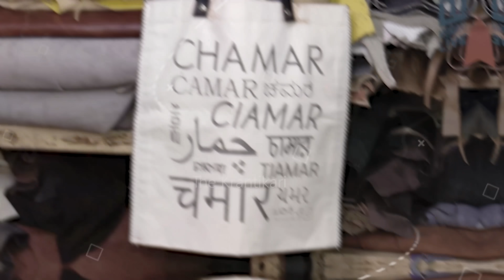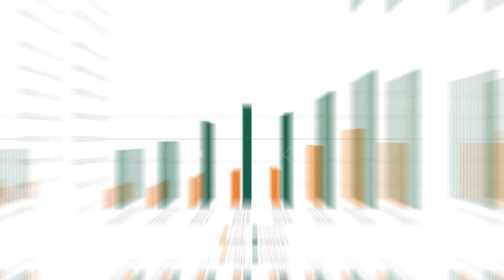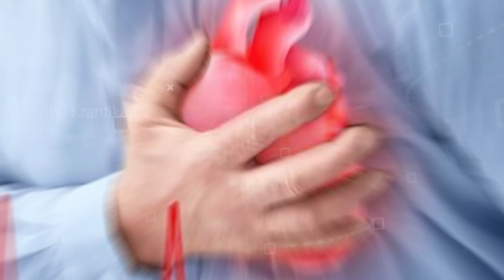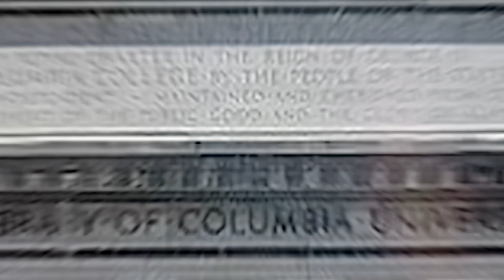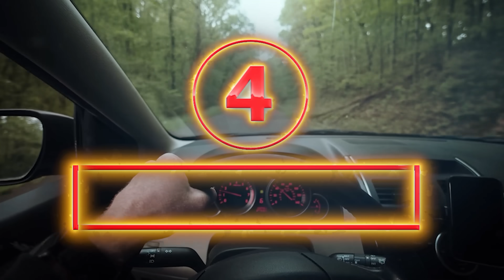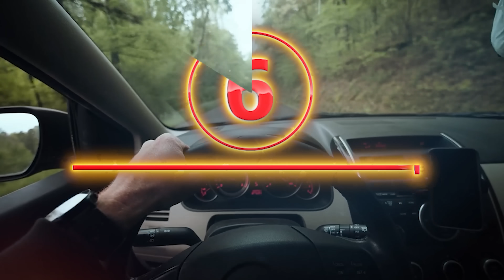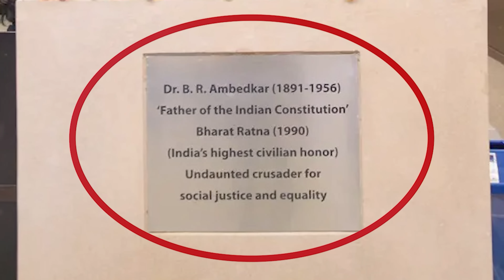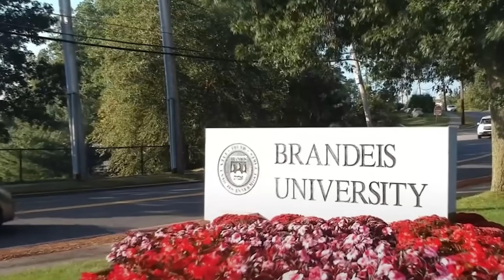चमार शक्ति ने हिला डाला पूरा भारत,पूरे दुनिया में खलबली । Top Dalit Players and entrepreneurs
In this video we’re going to talk about ￼
0:00 Chamar

2:28 10 International Dalit entrepreneurs

8:00 7 International Dalit Players

14:26 20 Top Ambedkar Statues
Research And Editing By - Krantikari Team
Voice By-